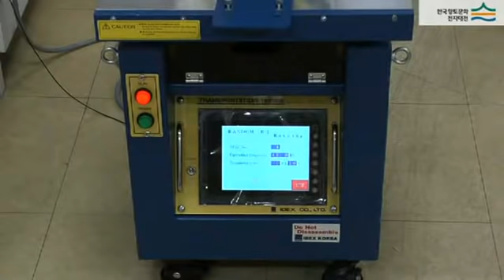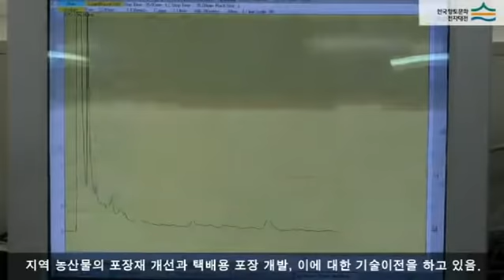경상북도 신기술포장연구센터 (Gyeongbuk Packaging Research Center)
[한국향토문화전자대전] 경상북도 신기술포장연구센터 (Gyeongbuk Packaging Research Center)
1998년 경북과학대학 부설연구소로 개설되었다. 이후 중소기업청과 연계하여 포장개요, 포장재료, 종이·골판지 시험 및 검수, 플라스틱 시험 및 검수, 포장 표준화 등을 연구하였으며, 2003년에는 경상북도의 지원을 받아 '경상북도신기술포장연구센터'로 새로 개설되었다.